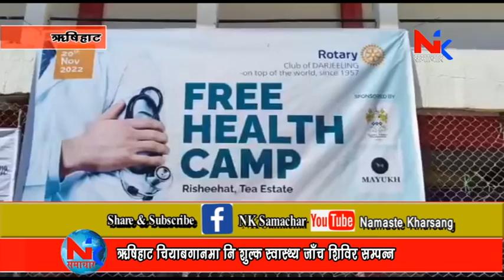ऋषिहाट चियाबगानमा नि शुल्क स्वास्थ्य जाँच शिविर सम्पन्न